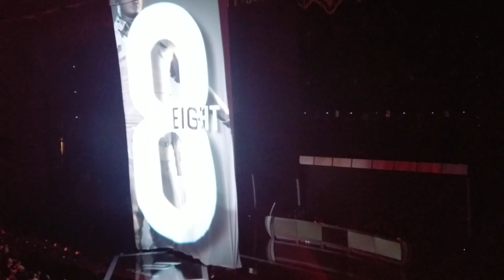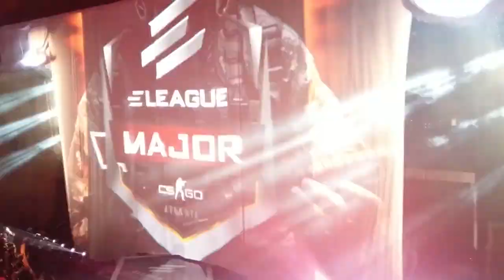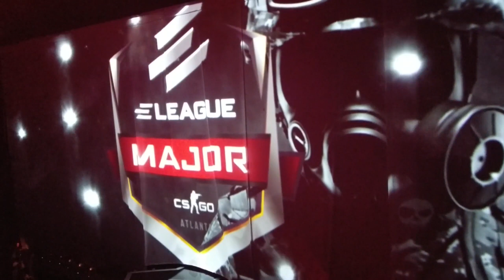ELEAGUE Major Grand Final opening show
For those of you who missed it, we caught the opening show on tape before the ELEAGUE Major grand final between Virtus.pro and Astralis kicked off.